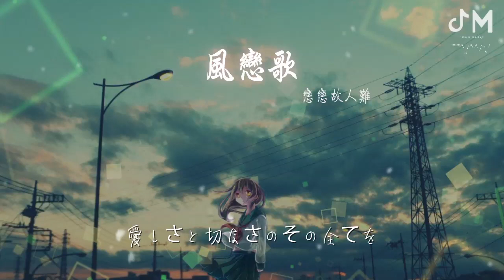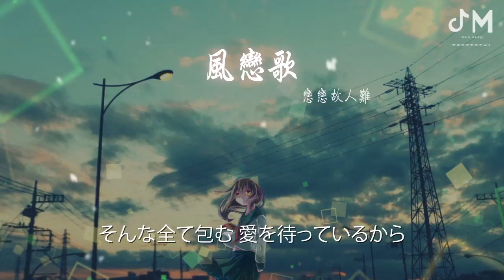戀戀故人難 - 風戀歌『教えてよ この風の行方』【動態歌詞Lyrics】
風戀歌

00:00  作詞 : 頎鞍
00:01  作曲 : 鈴木航海
00:02 日文作詞：藤原隆之
00:04 編曲：遠藤直彌
00:27 いつかの街角で 君とすれ違った時
00:39 気付かぬふりをした 理由さえもわからずに
00:51 木枯らし吹く道を俯きながら呟く
01:04 ぽつりと漏れた言葉は 屆くことなく消えてった
01:17 街路樹 落ち葉が溢れる
01:22 でも私の季節は変わらないままで
01:34 教えてよ この風の行方
01:40 あなたの想いは誰に向け吹くの
01:47 頬を伝い流れる涙が乾かないのは
01:55 そんな全て包む 愛を待っているから
02:17 道行く足並みが忙しなくなるこの頃
02:29 あなたは今頃何処で 誰の手を取り歩いてるの
02:42 景色は色を変えるけど
02:47 今も私の想いは変わらないままで
02:59 教えてよ この戀の行方
03:05 あなたを探して どこまでも往くの
03:12 胸の奧に燈った炎が揺らがないのは
03:20 今日も吹き止まない 風を待っているから
03:31 あと何回この季節を 乗り越えられたのなら
03:44 あなたに伝えられるだろう
03:50 愛しさと切なさのその全てを
04:00 教えてよ この戀の行方
04:05 あなたにまた會えたのなら
04:12 いつか夢に見た形じゃなくても どうか近くにいさせて
04:25 教えてよ この風の行方
04:30  あなたの想いは誰に向け吹くの
04:37 頬を伝い流れる涙が乾かないのは
04:46 そんな全て包む 愛を待っているから
05:20 混音：Evalia
05:21 母帶：Evalia
05:22 企劃/出品：三糙文化/Negia Entertainment Inc.

99:00 本歌曲來自〖雲上工作室〗
99:00 10億現金激勵，千億流量扶持！